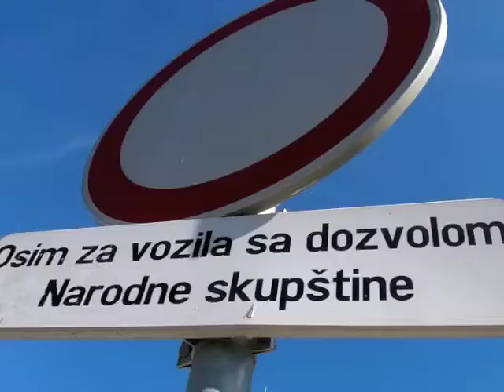Belgrade, Serbia - Part Two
Part Two of our wanders round Belgrade in Serbia.